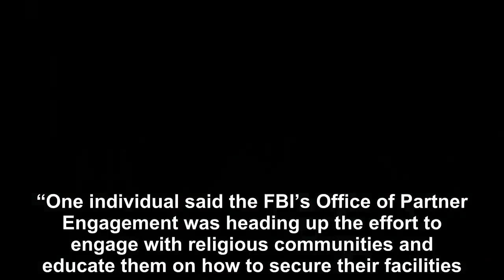A National announcement was made by the Judiciary Committee of the House of Representatives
Since 50 Muslims were murdered while praying last Friday in New Zealand, the entire world has been informing themselves on the background of the kille